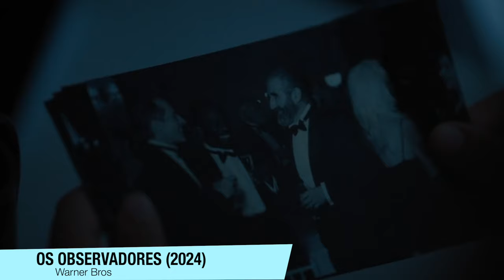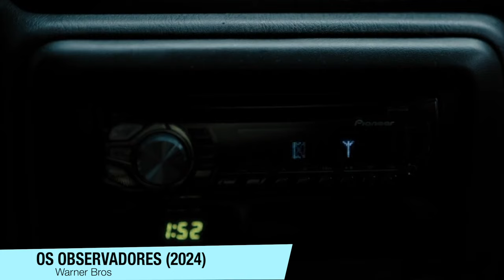OS OBSERVADORES | FINAL EXPLICADO + FILME vs LIVRO - O que aconteceu com a Mina e os halflings?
OS OBSERVADORES terminou deixando uma possibilidade pra uma sequencia, baseada no livro Stay in The Light.

Sinopse: O filme conta a história de Mina, artista de 28 anos, que se perde em uma imensa e assustadora floresta natural no oeste da Irlanda. Quando Mina finalmente encontra abrigo, ela acaba presa ao lado de três estranhos que são vigiados e perseguidos por criaturas misteriosas todas as noites.
Os Observadores é um filme dirigido por Ishana Shyamalan com Georgina Campbell, Dakota Fanning. Sinopse: Baseado no livro homônimo de A.M. Shine.